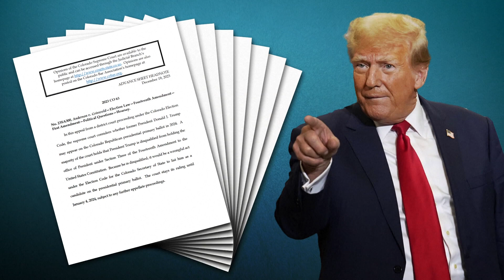Trump Removed From Ballot By Colorado Supreme Court In BOMBSHELL Ruling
COLORADO'S SUPREME COURT RULING FORMER PRESIDENT TRUMP IS *NOT* ELIGIBLE TO HOLD OFFICE AGAIN..

CITING HIS EFFORTS TO OVERTURN THE 2020 ELECTION AND ORDERING HIS REMOVAL FROM THE STATE'S PRIMARY BALLOT.

GARRETT HAAKE HAS THE LATEST FROM WASHINGTON.

(-- PKG --)

FORMER PRESIDENT DONALD TRUMP.. CAMPAIGNING IN IOWA OVERNIGHT..

MAKING NO MENTION OF A BOMBSHELL DECISION BY THE COLORADO SUPREME COURT..

RULING THAT HE "ENGAGED IN INSURRECTION" WHEN HE TRIED TO OVERTURN THE 2020 PRESIDENTIAL ELECTION.

THE DECISION ALSO MAKING HIM INELIGIBLE TO HOLD OFFICE UNDER THE 14TH AMENDMENT..

AND DISQUALIFYING HIM FROM COLORADO'S MARCH 5TH PRIMARY BALLOT.

THE COURT REPEATEDLY CITING MR. TRUMP'S OWN WORDS ON JANUARY 6TH AS EVIDENCE OF INSURRECTION WHEN HE URGED SUPPORTERS TO MARCH ON THE CAPITOL AND FIGHT CERTIFICATION OF THE 2020 ELECTION FOR JOE BIDEN.

TRUMP/JAN. 6:

"We're going to walk down to the Capitol.."

"We fight like hell. And if you don't fight like hell, you're not going to have a country anymore."

MR. TRUMP'S CAMPAIGN CALLING THE COURT'S DECISION "COMPLETELY FLAWED" AND VOWING TO APPEAL TO THE U.S. SUPREME COURT.

THE POLITICAL BACKLASH TO THE RULING.. INSTANT...

WITH THE FORMER PRESIDENT'S ALLIES RUSHING TO HIS DEFENSE...

HOUSE SPEAKER MIKE JOHNSON - CALLING IT "NOTHING BUT A THINLY VEILED PARTISAN ATTACK."

MR TRUMP ALREADY FUNDRAISING OFF THE DECISION - IS STILL THE REPUBLICAN FRONTRUNNER... AND STILL DEFENDING HIS MOST CONTROVERSIAL RHETORIC ON THE CAMPAIGN TRAIL...

AFTER HIS COMMENTS THAT IMMIGRANTS ARE QUOTE POISONING THE BLOOD OF AMERICA...CRITICS POINTING OUT ADOLF HITLER USED SIMILAR WORDING IN HIS WRITINGS

TRUMP DOUBLING DOWN LAST NIGHT.

"And it's true that destroying the blood of our country...They don't like it when I said that and I never read Mein Kampf they said oh Hitler said that in a much different way."

HIS MAIN RIVALS HAVE MOSTLY STEERED CLEAR OF RESPONDING TO THOSE COMMENTS ...

THE COLORADO RULING.. ALSO PUTTING MR. TRUMP'S REPUBLICAN RIVALS IN A DIFFICULT POSITION...

RON DE SANTIS POSTED THAT THE DECISION IS AN ABUSE OF JUDICIAL POWER...

NIKKI HALEY:

"..We don't need to have judges making these decisions. We need voters to make these decisions." (November 20, 2023)

News, politics, features and interviews. Stories and videos are added frequently.

General news of interest from award winning WAND TV - NBC reporter Doug Wolfe. Hard news, features and investigative reports along with lighter YouTube Shorts.